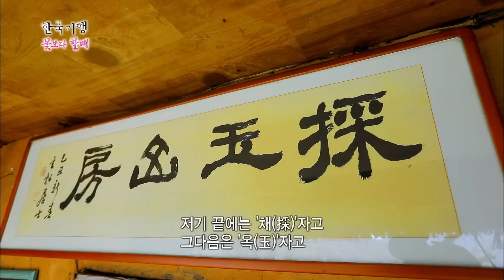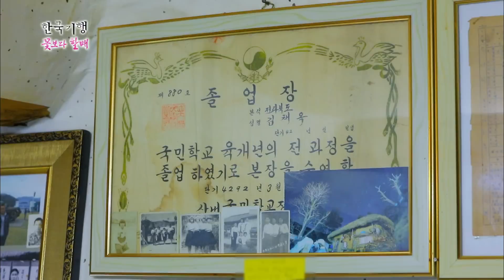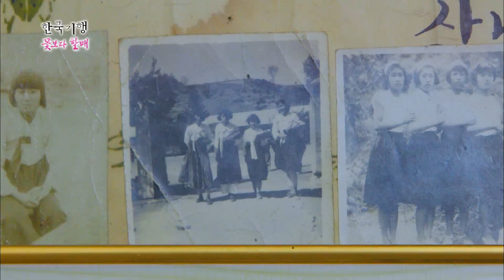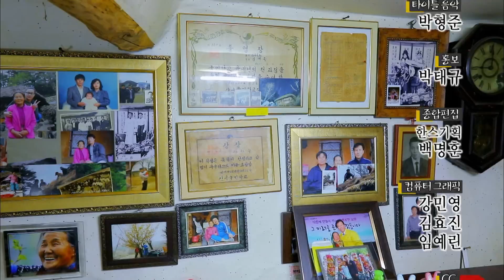[Full] 한국기행 - 꽃보다 할매 제2부 200년 억새집 소녀가 산다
해발 700m, 지리산 팔랑마을의 200년된 억새집. 76세 청춘 채옥 할매는 컴퓨터도 하고 운전도 한다. 고사리를 키우며 새로운 도전을 즐기는 할매의 이야기